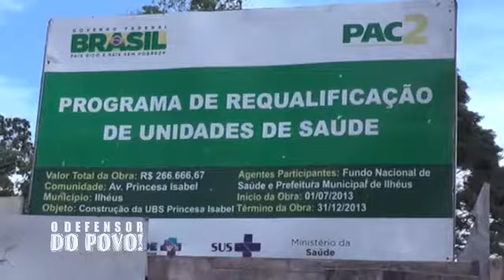Posto de Saúde abandonado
A equipe de reportagem do Programa O defensor do Povo, esteve nas ruas para ouvir a população. Revoltados os moradores revindicam a construção do Posto de Saúde na Av. Princesa Isabel que está abandonado.